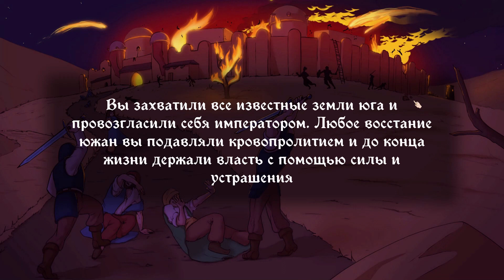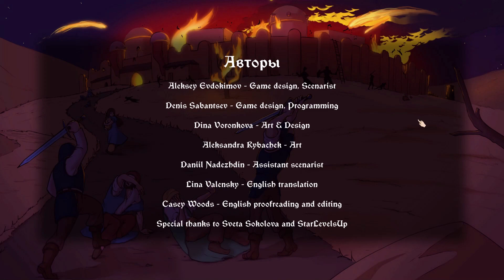Choice of Life: Middle Ages 2 ➤ Прохождение #9 ➤ ИМПЕРАТОР.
Исследуйте свои владения и правьте мудро в карточной игре - Choice of Life: Middle Ages 2
Как править мудро и не допустить восстания?
Где найти верных соратников?
Как выжить в сказочном средневековом королевстве, полном опасностей?
В карточной игре Choice of Life: Middle Ages 2 вам предстоит взвешивать каждое решение, чтобы не отправиться на тот свет раньше времени!
Исследуйте королевство от заснеженных лесов севера до бескрайних полей юга и познакомьтесь с его жителями. Правьте милостиво, но твердо, расправьтесь с предателями и не перепутайте друзей с врагами.
Станьте великим правителем или сгиньте в летописи истории!